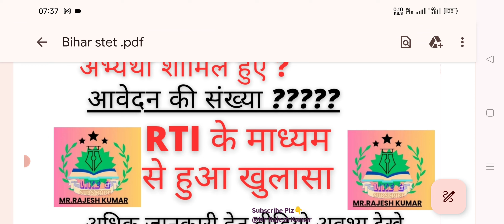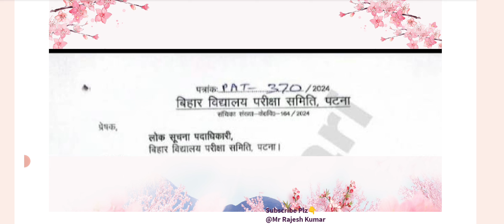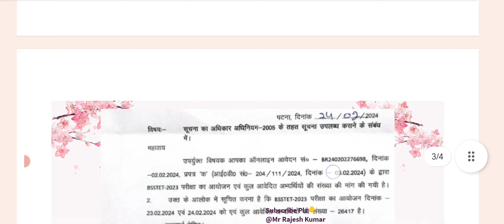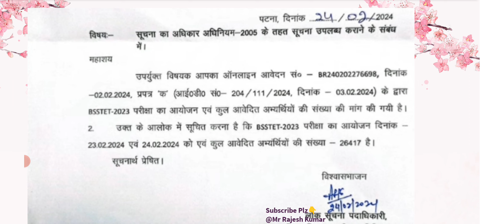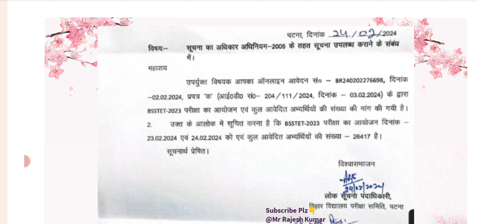🔥Big Update BSSTET 2023 ❌☹️ BSSTET Result ? BSSTET News latest 2024